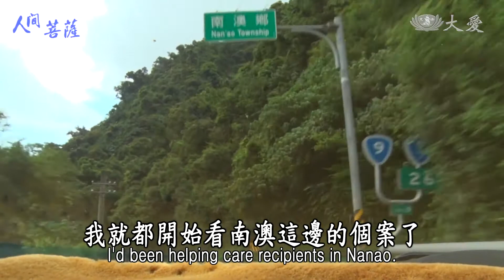Living Bodhisattvas - Liu Mei-lan (人間菩薩 - 劉美蘭)